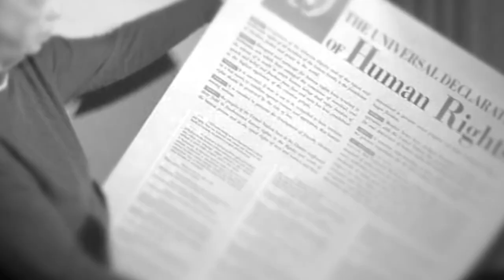La increíble historia de Francisco de Miranda y la Revolución Francesa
En este video, les contaré la asombrosa historia de Francisco de Miranda, una de las grandes figuras históricas de Venezuela y pionero de la Independencia en América. Miranda es más conocido por su papel en la Revolución Venezolana de 1812, la cual prefiguró la futura independencia de Venezuela y otros países de América Latina de España.

Ya seas un apasionado de la historia o simplemente tengas interés en la historia de Venezuela, este video es una excelente manera de aprender más sobre uno de los ciudadanos más famosos de nuestra independencia. ¡Espero que lo disfruten!

Guion: Enrique Santos Molano y Adelina Covo

Fuentes:
Santos Molano, Enrique. Las grandes noticias colombianas.
Santos Molano, Enrique. Colombia día a día.
Covo, Adelina y Santos Molano, Enrique. La historia de Colombia.